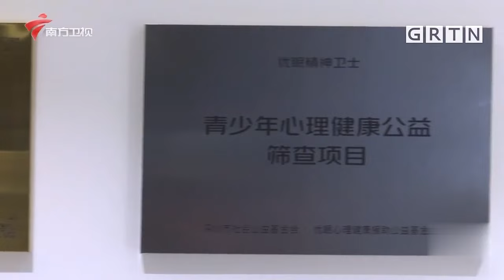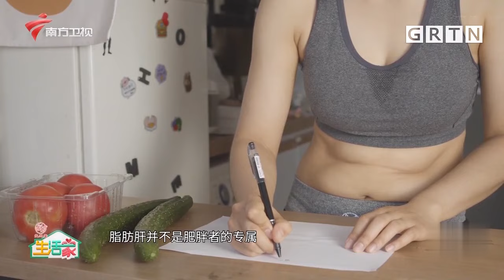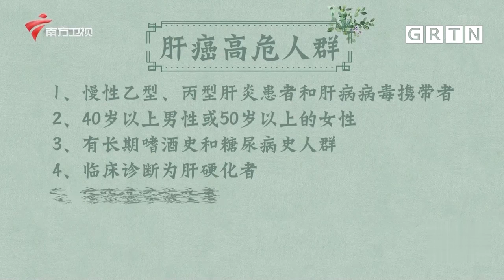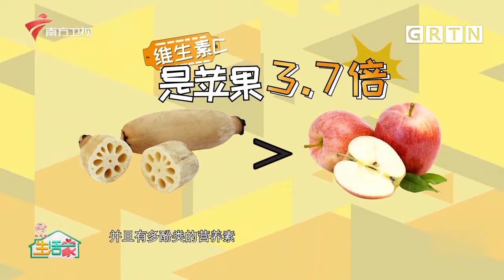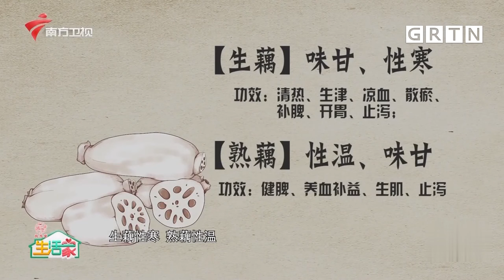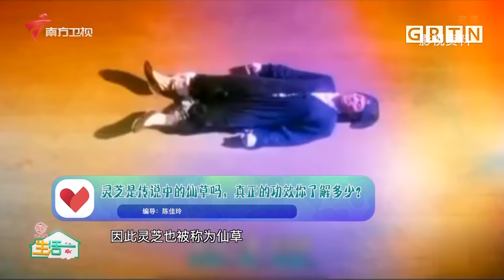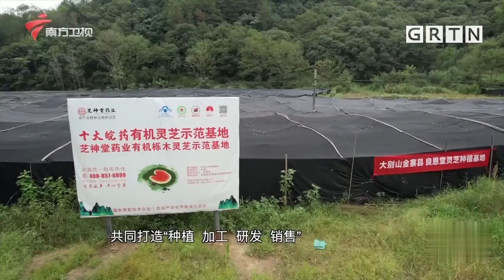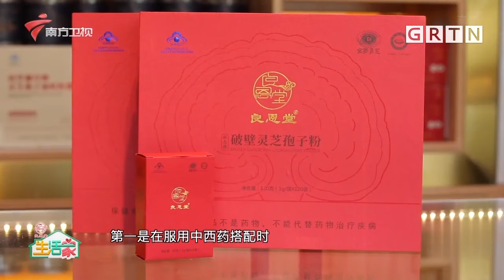瘦子不会得脂肪肝？专家指出脂肪肝这三大误区，小心发展成肝癌！【生活家】